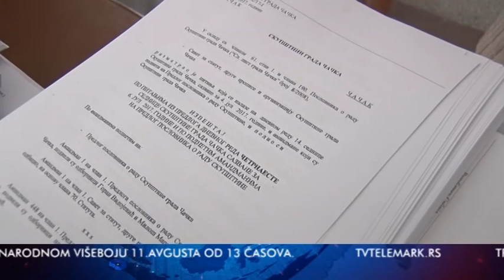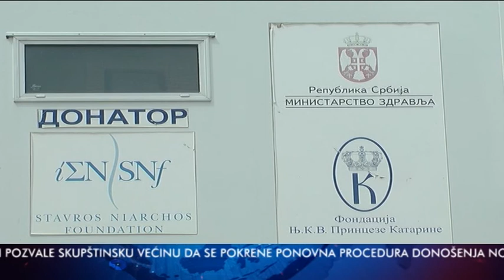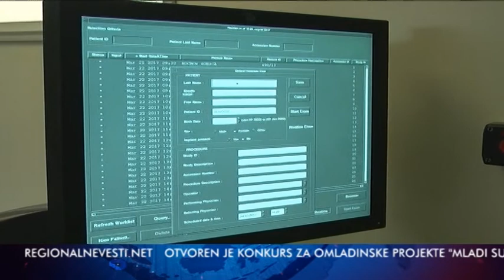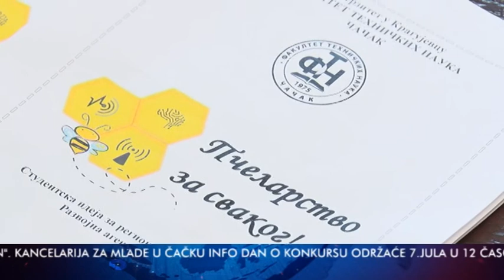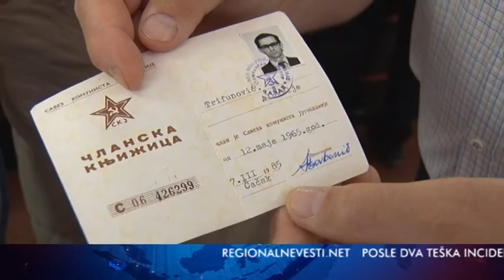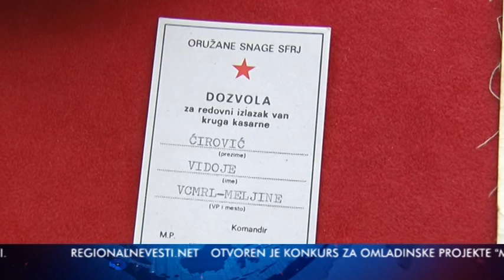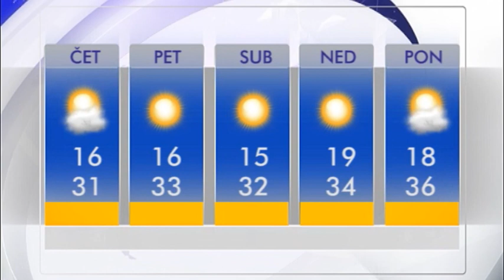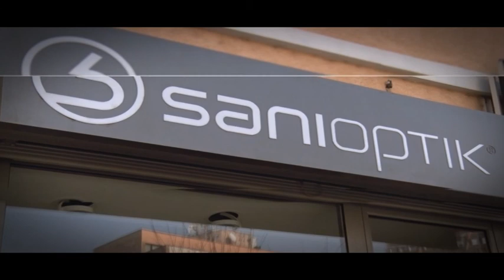VESTI 05 07 2017